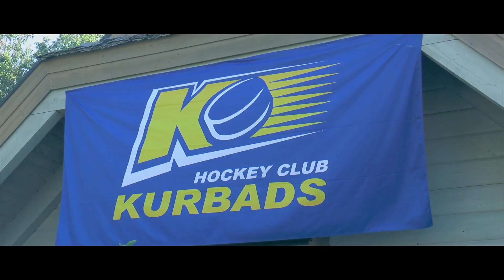HK Kurbads 5. vasaras sporta spēles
Jūlija mēnesī tradicionāli tiek aizvadītas hokeja kluba “Kurbads” vasaras sporta spēles, kas simboliski iezīmē jaunās sezonas sākumu – komanda pirmo reizi pulcējas kopā, lai labāk iepazītu viens otru pirms gaidāmajām cīņām ledus laukumos.

Neatņemama sporta spēļu sastāvdaļa ir saulains un silts laiks ar tikpat karstām cīņām spēļu laukumos. Uzvarētāju izšķir septiņu disciplīnu kopvērtējums – futbols, volejbols, “Viktora Noslēpums” viktorīna, “Virši-A” metienu konkurss, “Apotheka” kajaka slaloms, “Kurbads” auto vilkšana un loka šaušana. Citās disciplīnās svarīga ir spēles tehnika, citās komandas gars un darbošanās kā vienam mehānismam, bet vēl citās arī spēks. Dažādi faktori, kas būtisku lomu spēlē arī hokeja laukumos.

Jauns un interesants pārbaudījums bija mikroautobusa vilkšana augšā kalnā ierastā formāta vietā. Tas komandām izrādījās smags pārbaudījums, bet kurā tika fiksēti ļoti līdzīgi rezultāti – vietu sadalījumu noteica pat desmitdaļas.

Jau no pašiem pirmajiem mačiem izkristalizējās līderi – “Dzeltenā” komanda, kas dominēja gan futbola, gan volejbola laukumos, un krājot punktus stipri raitāk nekā pārējās komandas. Stabilais un precīzais sniegums arī “Dzeltenai” komandai – Mārcim Zembergam, Tomam Hartmanim, Gatim Gricinskim, Deividam Sarkanim, Jurim Štālam un Sandim Zolmanim – ļāva triumfēt kopvērtējumā un iegūt sporta spēļu Ceļojošo kausu, pievienojot savus vārdus iepriekšējo uzvarētāju sarakstam un balvās saņemot “Apotheka” vitamīnu komplektu, kas lieti noderēs smagajos treniņos augustā.

Par pirmo precīzo metienu vārtu “devītniekā” “Virši-A” speciālbalvu saņēma Toms Hartmanis, kurš ilgu laiku varēs neuztraukties par degvielas daudzumu savas automašīnas bākā.

Jau ar 1. augustu HK “Kurbads” uzsāks nodarbības gan uz ledus, gan trenažieru zālē.